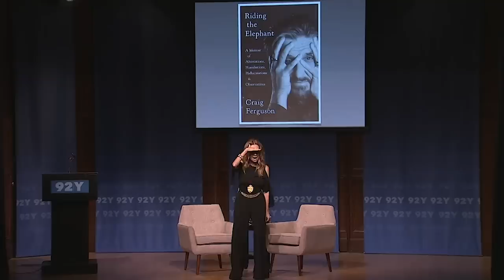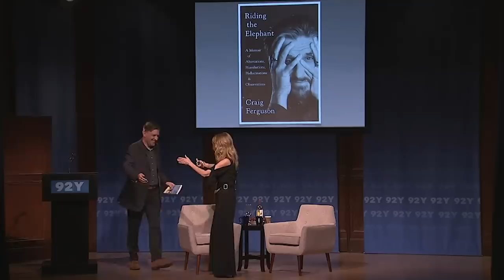Craig Ferguson in conversation with Kathie Lee Gifford: Riding the Elephant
Join the Emmy Award-winning actor, comedian, and former host of The Late Late Show to hear about his new memoir, Riding the Elephant: A Memoir of Altercations, Humiliations, Hallucinations, and Observations.

He shares stories that are “too graphic for television, too politically incorrect for social media and too meditative for stand-up comedy performance.” He discusses his deep love for his native Scotland, and looks back at a career that’s encompassed everything from multiple tours across North America and beyond, five Grammy-nominated stand-up comedy specials, a bestselling novel, two Daytime Emmy awards for Celebrity Name Game, acting roles in The Drew Carey Show, Winnie the Poo, Brave, and How to Train Your Dragon: The Hidden World. And he shares personal stories about fatherhood, growing up and growing older, becoming an American, and much more.

Recorded on May 7, 2019 at the 92nd Street Y.